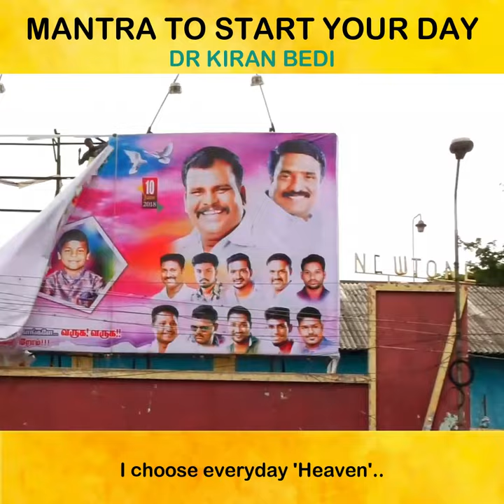Dr Kiran Bedi's quick Morning Mantra !!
Good MorningNutrition. Choose every Morning, to be in Heaven or Hell ?

Snippet made from Webinar with @XLRIJamshedpur
Edit: Isha Arora